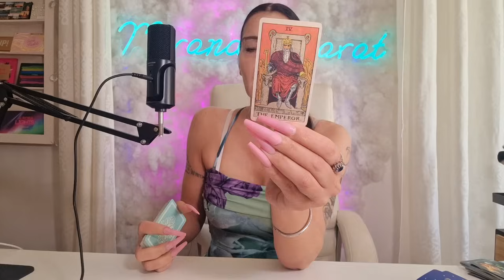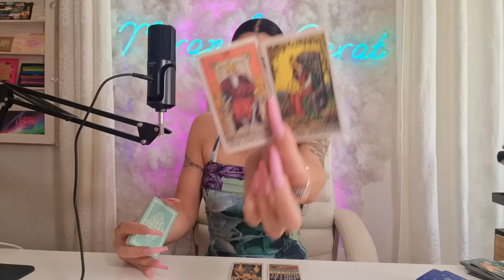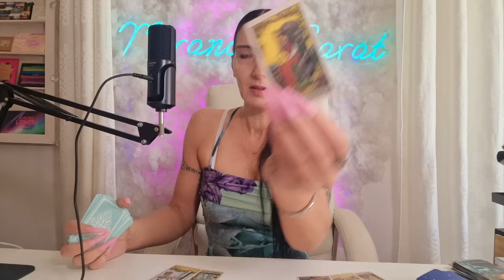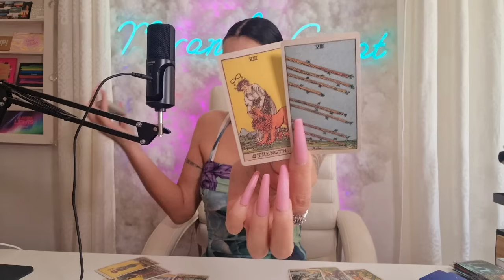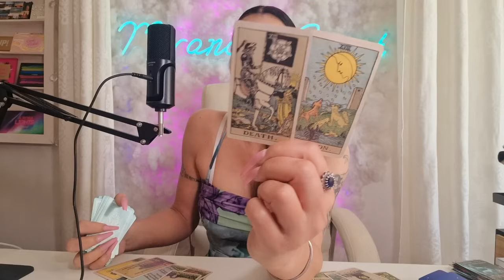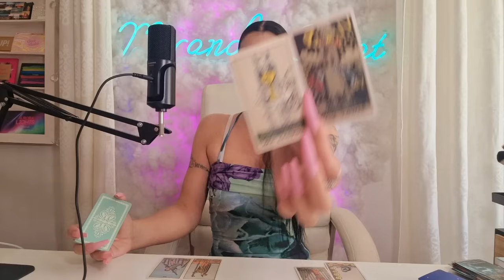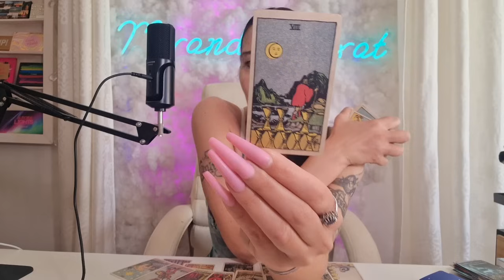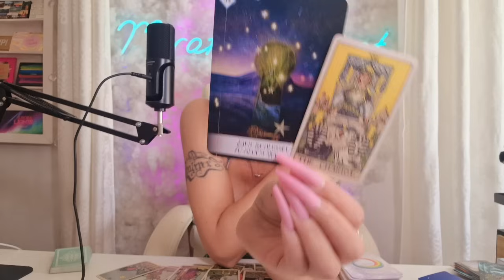" Falsche " Menschen sorgten für Euren Stillstand ?! | Orakel Tarot Liebe Neu 2024